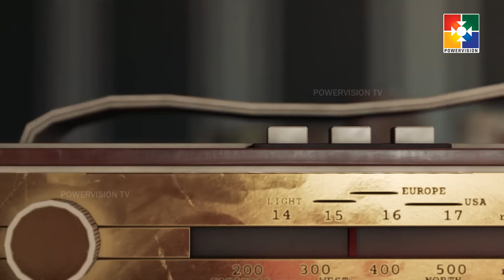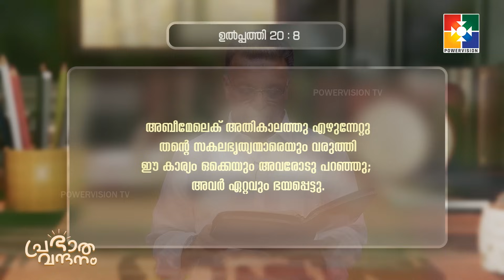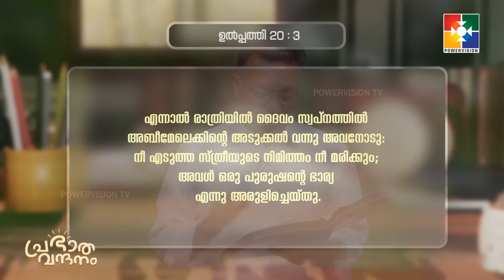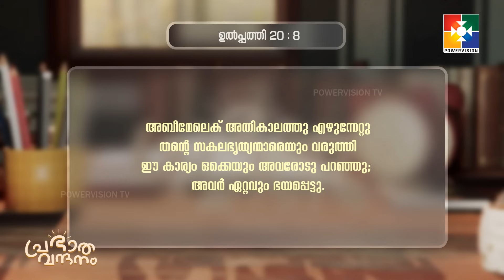പ്രഭാത വന്ദനം || PR. JAMES CHACKO || POWERVISION TV || EPI #753